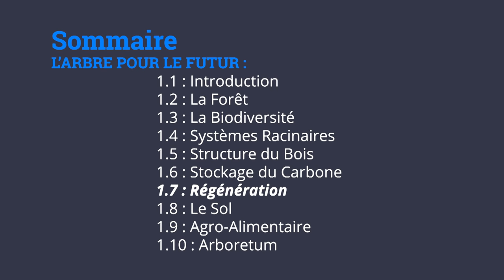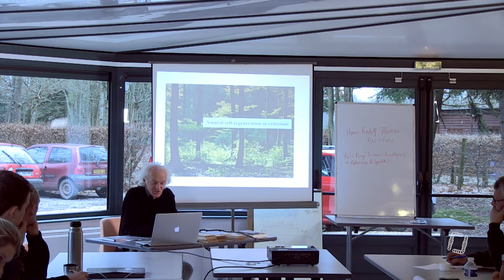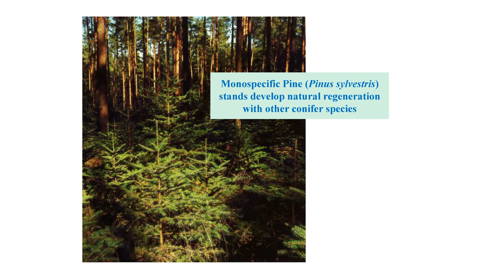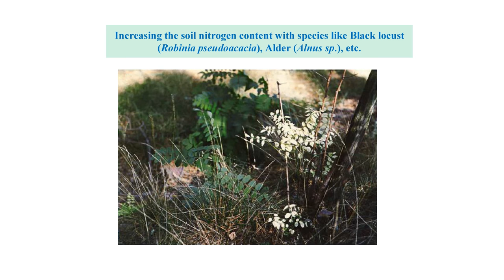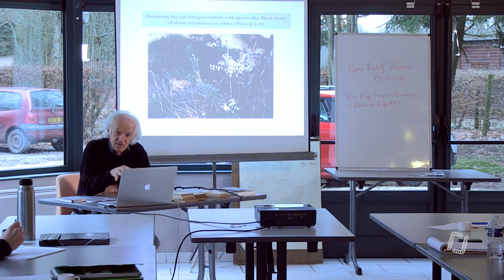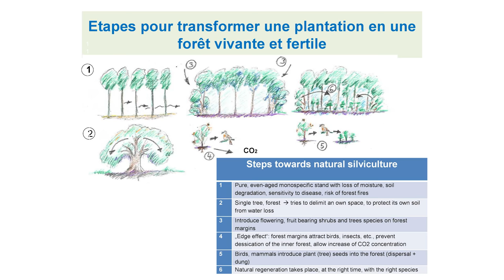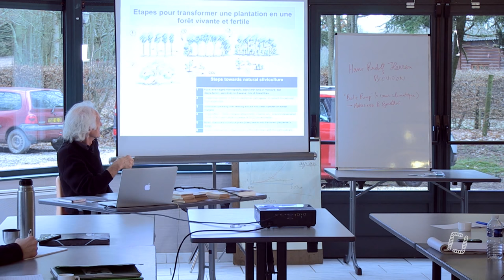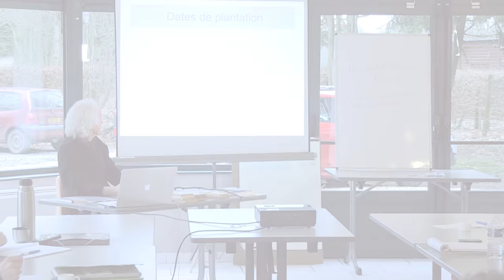7/10 - Ernst ZÜRCHER - L'Arbre comme Modèle pour le Futur - Régénération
7/10 - Ernst ZÜRCHER - L'Arbre comme Modèle pour le Futur - Régénération

Aujourd'hui, septième partie de la formation proposée par Ernst ZÜRCHER, chercheur suisse et spécialiste en agroforesterie. Il nous expliquera tous les modèles afin d'expérimenter ce modèle dans vos productions agricoles.